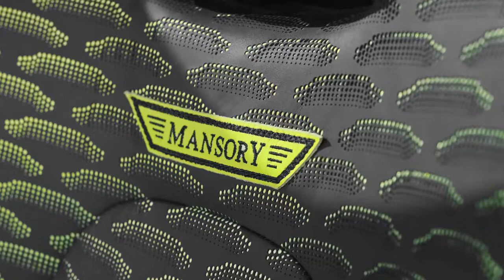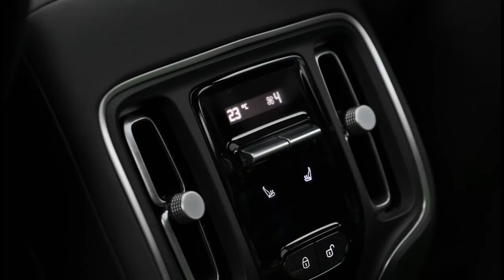2022 Aston Martin DBX from MANSORY!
MANSORY Aston Martin DBX - Interior, Exterior and Drive

0-100 (km/h): 3.8 s
Top Speed: 325 km/h
Color: Black Metallic with Limegreen accents